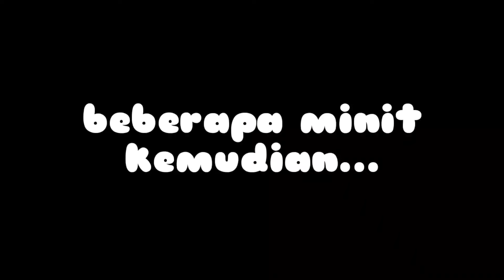apit puting kena PRANK curi cctv/camera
kena prank